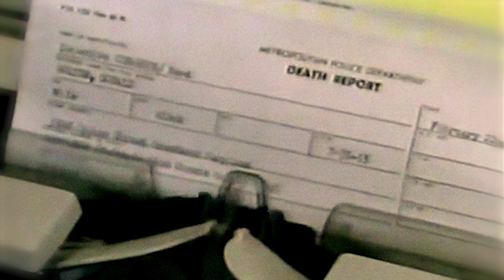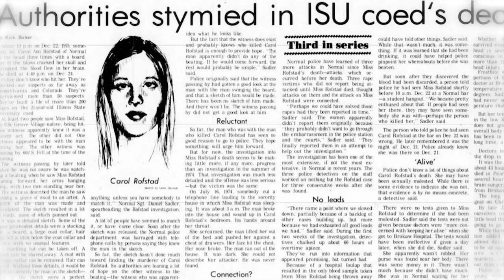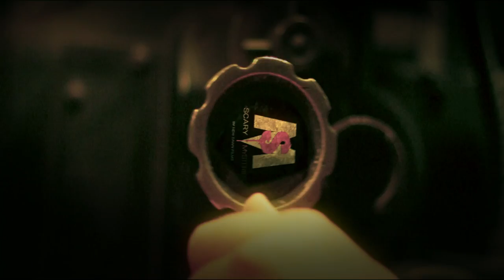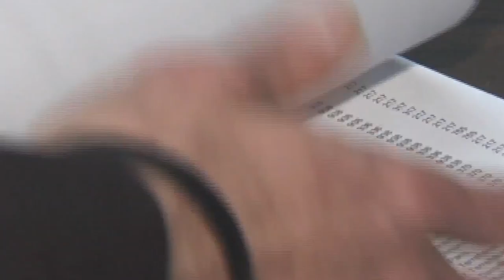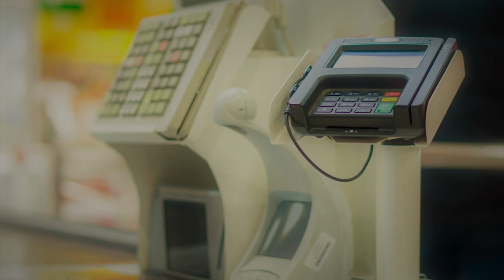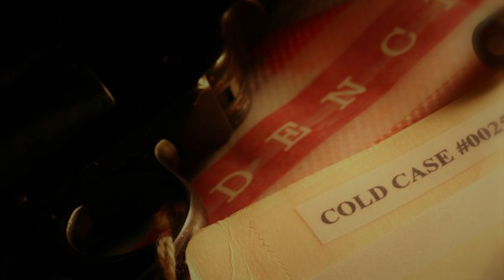5 Winter MURDER Mysteries That Remain Ice Cold & Unsolved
Sometimes, the winter brings on murder mysteries that can remain cold, even ice cold and unsolved for many years. The winter season signals a time of great joy and family gatherings for many. The time of year where we get to share the warmth of love and friendships and celebrate the holiday season. Here are 5 Chilling Winter Murders that Remain Ice Cold.

5. Anthony and Albert Dawson
4. Carol Rofstad
3. Ryan Riddle and Mark Prasse
2. Rachel Anthony
1. Angela Belisle